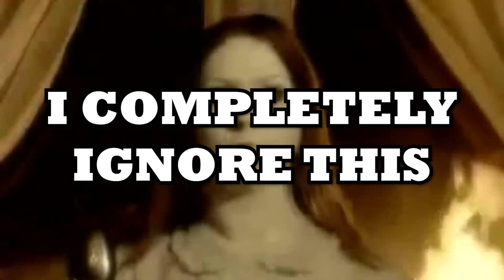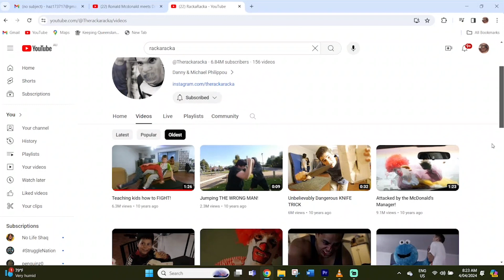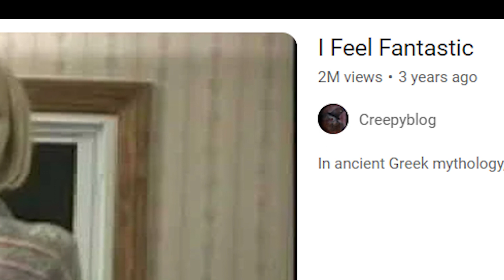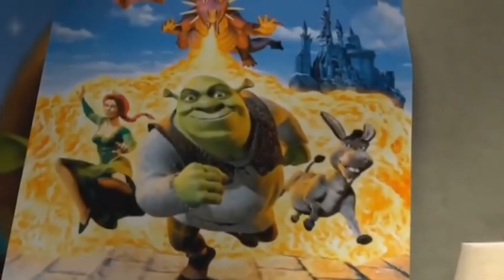TOP 5 Disturbing Nostalgic Videos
I Love @Therackaracka